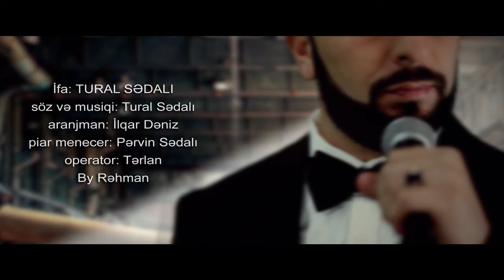Tural Sedalı - Canım Yanır (Official Video) 2022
Tural Sedalı  Youtube kanlına xoş gəlmisiz

Youtube Kanal Yöneticisi : Pervin Sedalı

DİQQƏT! Kopyalamaq qeti qadağandır. Tural Sedalı   kanalında yayımlanan mahnı və videolar